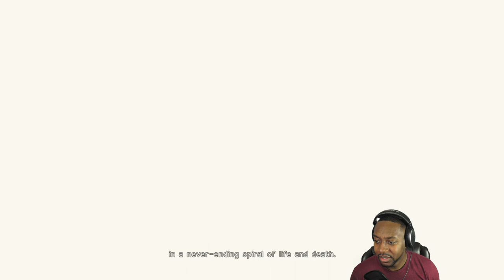Nier Automata Playthrough Part 1 : 2B The New Cosplay Queen? First Boss!! (PS4 Pro Gameplay)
Let’s Play Nier Automata Walkthrough Gameplay Part 1 PS4 Pro (1080p 60 Fps) With Facecam - 2B the new cosplay queen? First Boss

Welcome To Dear Gamer! Here you'll find fast-paced gameplay with custom builds, smooth like butter commentary, and other bits of entertainment.

Stay Well & Stay Smooth My Family, Thank You For Your Love & Support.

~Dear Gamer

Social
Like me on Facebook          ► Dear Gamer

All gameplay is recorded on a PS4 Pro 1080p 60fps